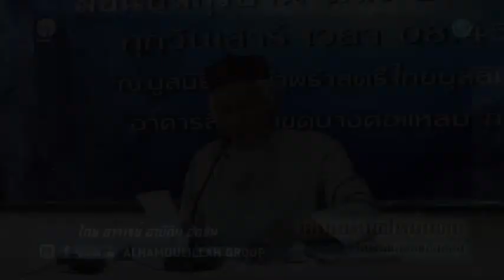ALHAMD 751 【วิธียืนหยัดให้มั่นคงในศาสนาของอัลลอฮฺ】โดย อ.อาบีดีน ฮัดซัน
27.5.60@ชมรมมุสลิมผู้สูงอายุศิลปวัฒนา อาคารลิเบีย